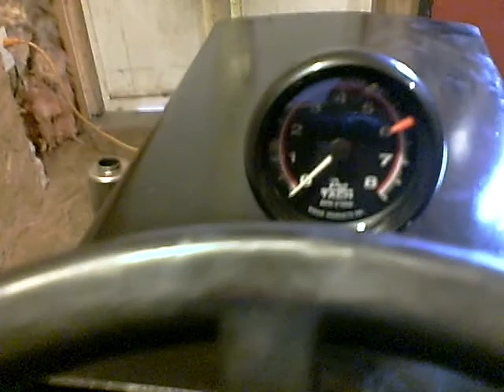MTD update PART 3